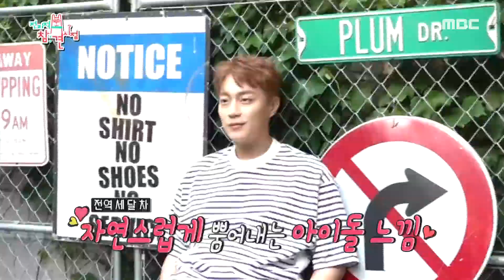[전지적 참견 시점] 쉴 틈 없이 촬영하는 윤두준 📷 멍 때리시면 안 돼요! 20200704